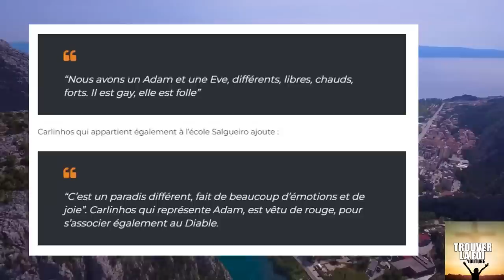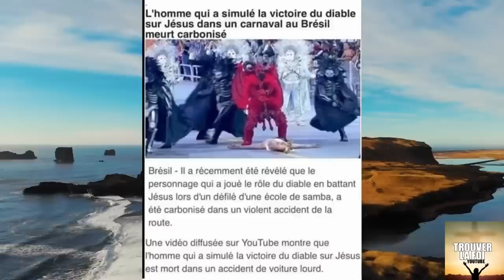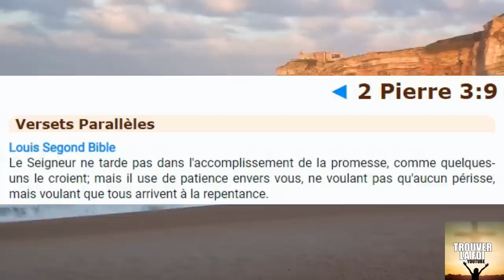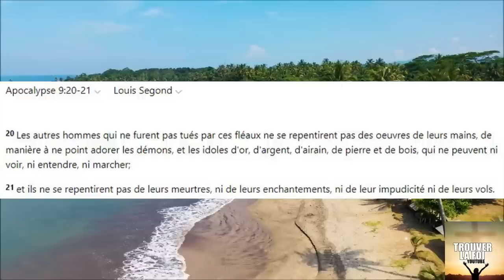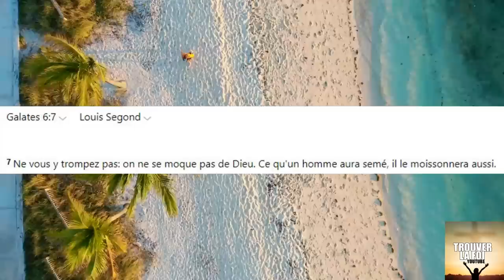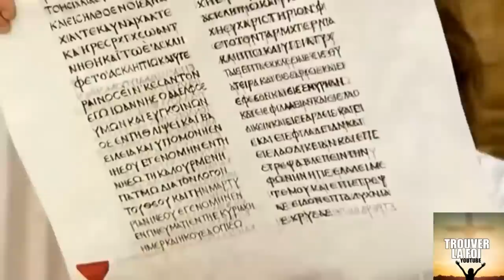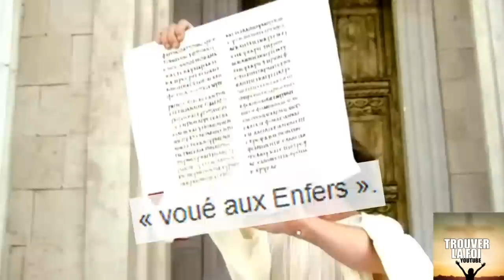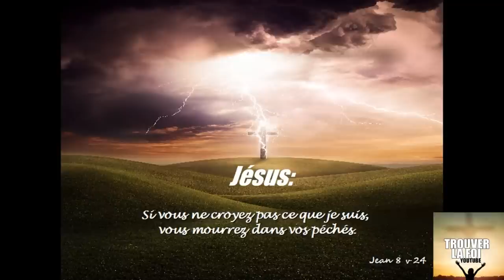CARNAVAL DEMONIAQUE ET SATANIQUE BRESIL 2023: BLASPHEME ET MOQUERIE, DIEU A T'IL FRAPPE?